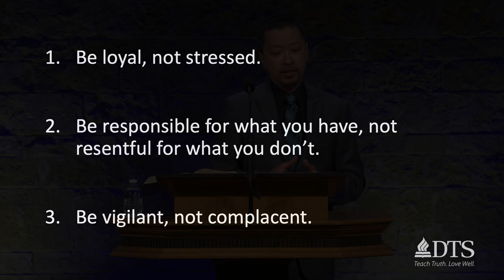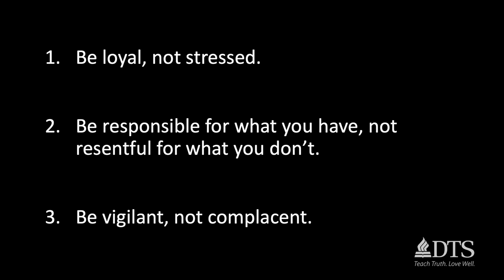Work with What You Have - Dr. Kevin Wong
Dr. Kevin Wong is an Assistant Professor of Theological Studies at Dallas Theological Seminary. Today he looks at Matthew 25:14-30 and encourages the value in working out your faith whether with a lot or a little.